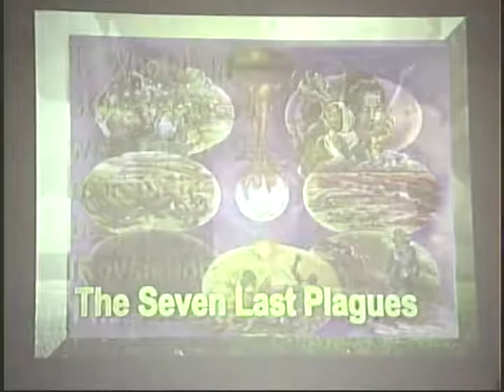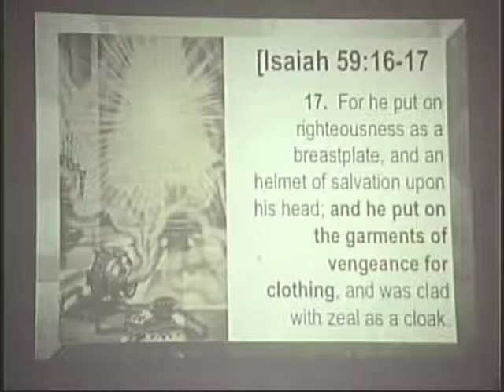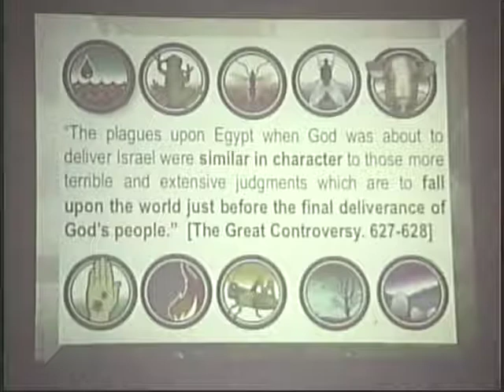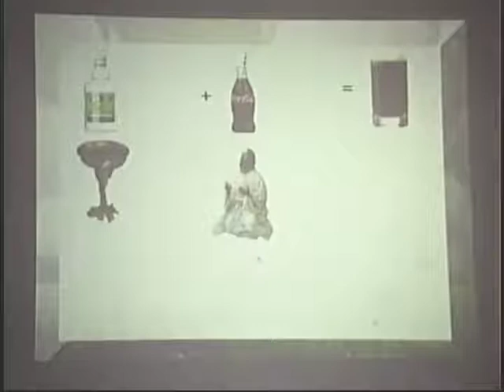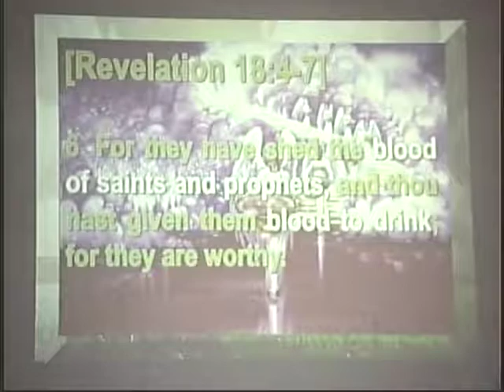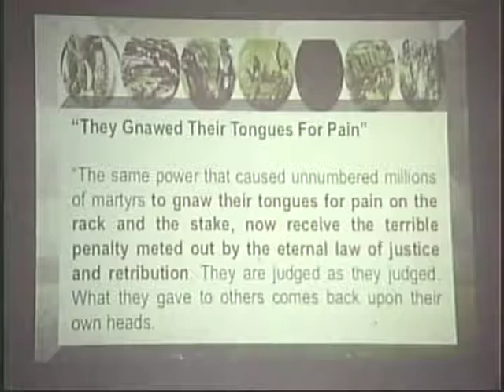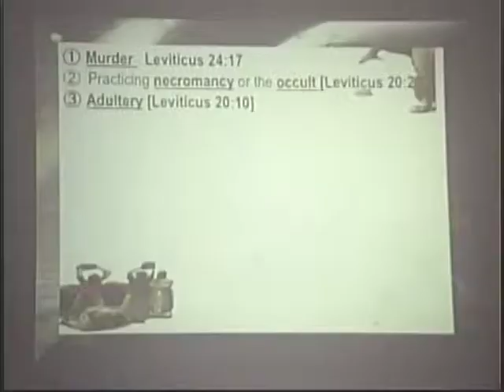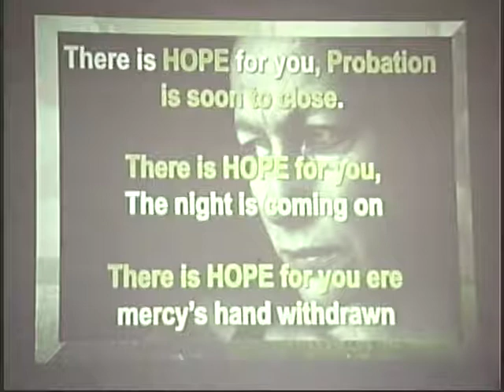Port Antonio SDA Ch. Pastor Carlton Knott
Crusade 2018 #24
The Seven Last Plagues